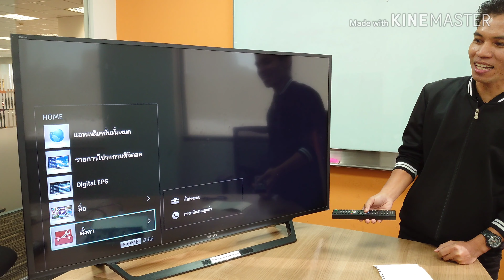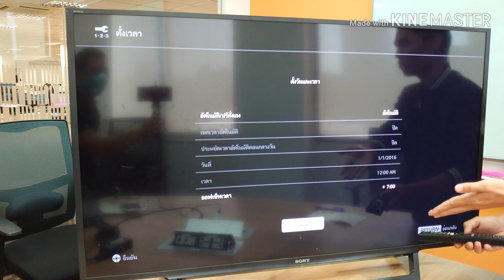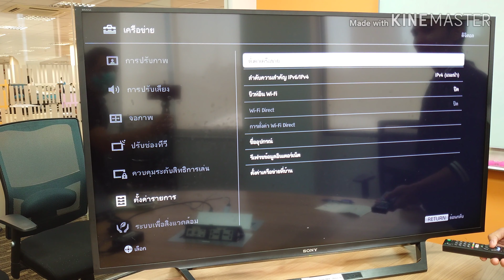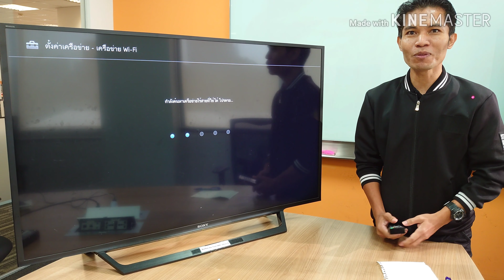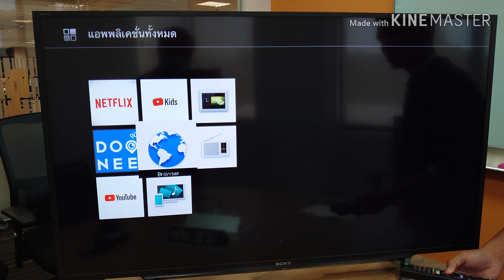ต่อเน็ตแล้วหลุด ทำอย่างไรดี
อินเตอร์เน็ตทีวี